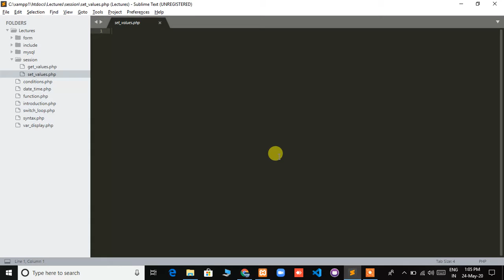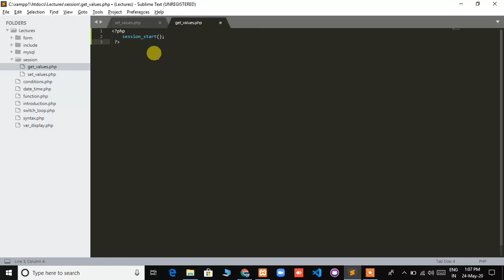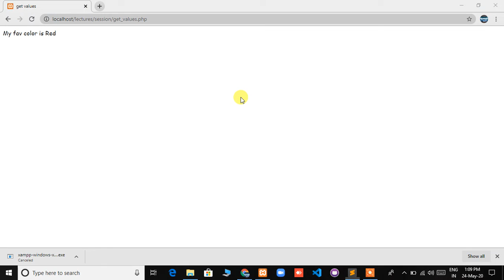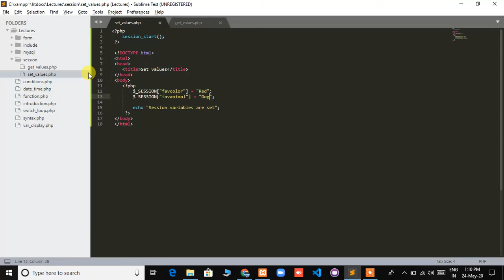11 PHP session | From Basics | Core | Advance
PHP is a server scripting language, and a powerful tool for making dynamic and interactive Web pages.

PHP is a widely-used, free, and efficient alternative to competitors such as Microsoft's ASP.

PHP 7 is the latest stable release.